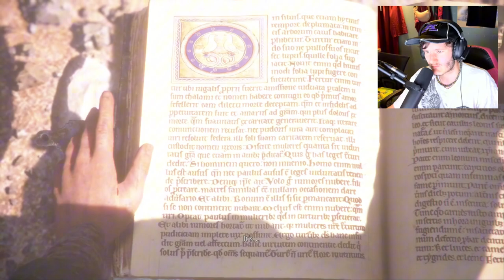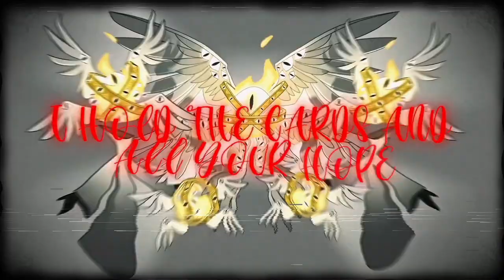There Is No Winning (Part 8) | A Plague Tail Innocence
Editor - Me
Thumbnail - Me